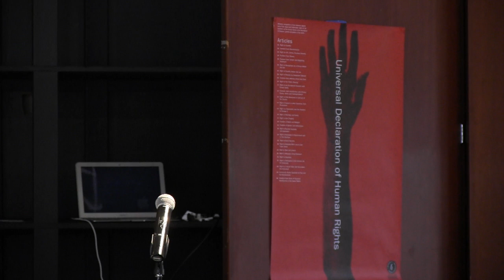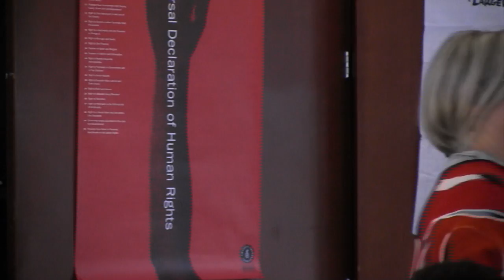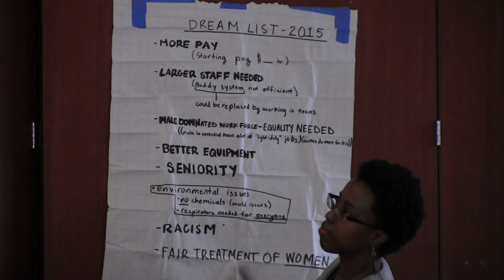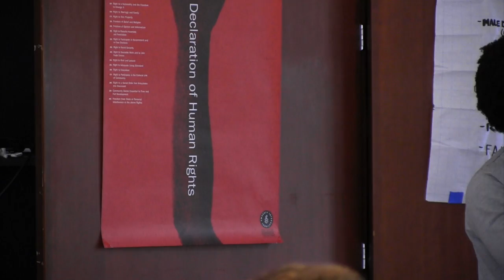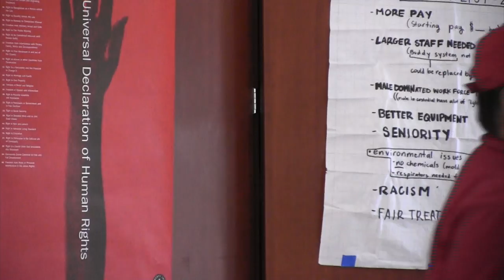LW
This video is about LW